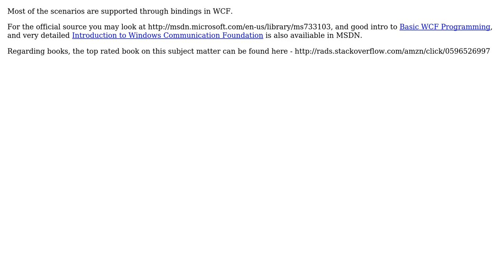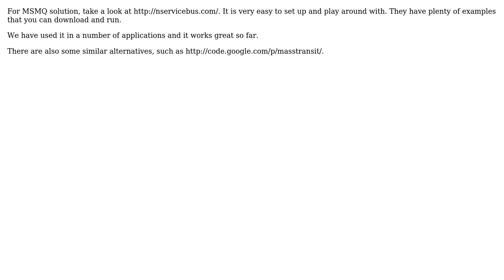Software Engineering: Messaging technologies between applications s (2 Solutions!!)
Software Engineering: Messaging technologies between applications ?

With thanks & praise to God, and with thanks to the many people who have made this project possible! | Content (except music & images) licensed under CC BY-SA | Music | Images & others | With thanks to user Yusubov user Samuel user Jalayn user Dmitriy and the Stack Exchange Network Trademarks are property of their respective owners. You are responsible for your own actions.